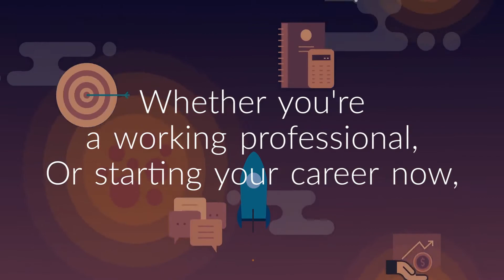Building windows Azure solutions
"This class is an introduction to cloud computing and specifically Microsoft's public cloud offering in Windows Azure.
Windows Azure has been described by Microsoft as an operating system for ""the cloud"". In this class, we explore this cloud operating system and learn how to write, deploy and monitor .NET applications in Azure."

• Understand cloud computing in its various forms and how Windows Azure fits in the cloud computing space.
• Learn why organisations want to run applications in the Azure cloud.
• Understand the architecture of Azure.
• Explore the Azure SDK and development environment (Compute and Storage Emulators).
• See how to develop applications for Azure and how that varies from “normal” .NET application development.
• Write and deploy an ASP.NET Web application (Web Role) to Azure.
• Learn how to create and deploy background computational applications (Worker Role) in Azure.
• Explore Azure Storage capability to include table, queue and blob storage.
• Examine SQL Azure, the relational database in the cloud.
• Study how SQL Azure differs from Azure Storage.